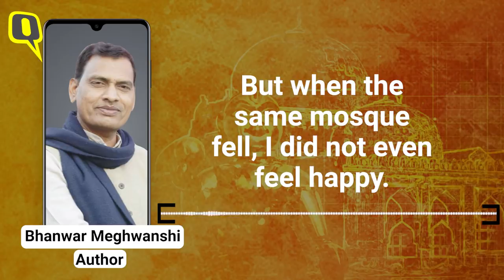'RSS Is Casteist': Why A Dalit Who Wanted To Break Babri Quit the Sangh | The Quint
Dalit author Bhanwar Meghwanshi, a karsevak who quit RSS due to casteism, records his time in the Sangh in his new book.